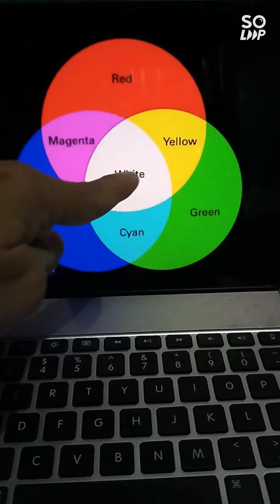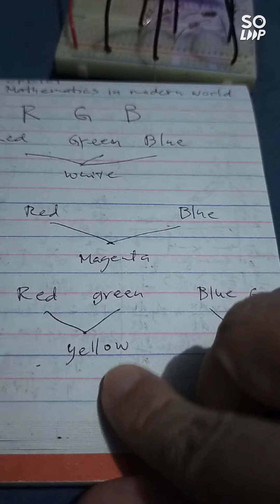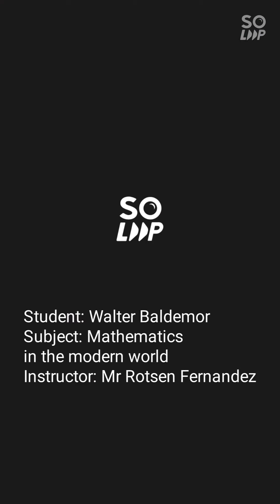my idea about the monitor by Baldemor